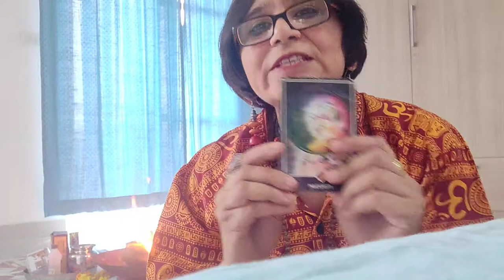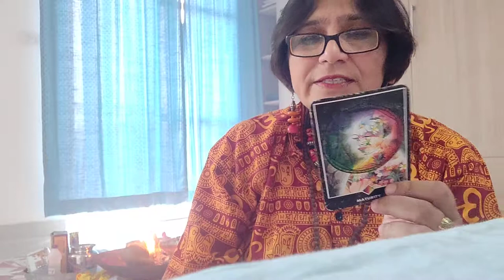Tejaswini Tarot's Weekly Energy Guidance : Oct 7 - Oct 13